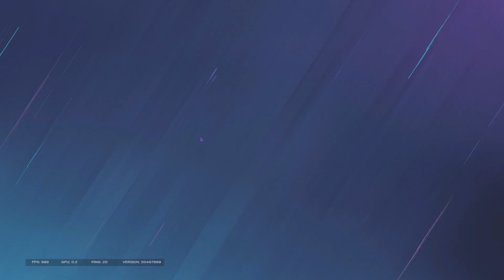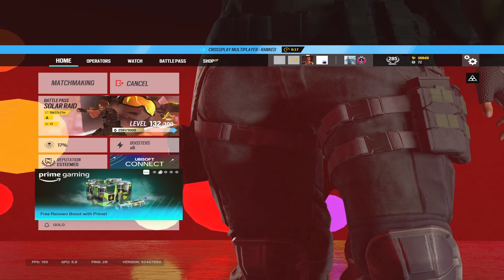RAINBOW SIX SIEGE BUT IM CHAMPION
I hope you enjoyed the video and have a great day